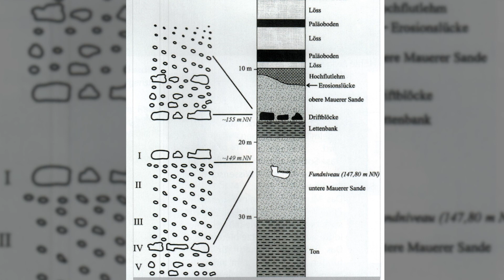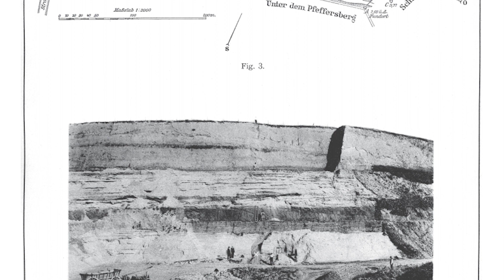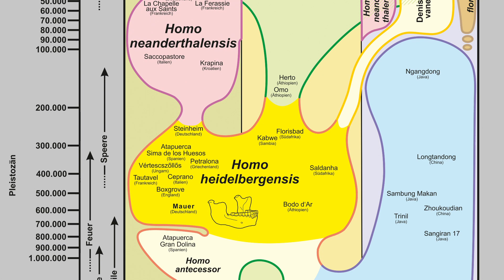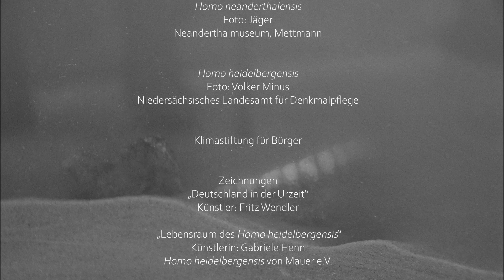Die Sandgrube Grafenrain - Fundort des Homo heidelbergensis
Am 21. Oktober 1907 machte Daniel Hartmann in der Sandgrube Grafenrain bei Mauer (Baden-Württemberg) eine aufregende Entdeckung: den Unterkiefer eines Urmenschen! Heute wissen wir, wer er war, der Homo heidelbergensis, der vor über 600.000 Jahren durch Europa streifte.
Dieser Film der Stiftung Urmensch von Mauer, finanziert durch ein Crowd Funding Projekt der Volksbank Neckartal, erzählt vom Urmenschen der Vorzeit und warum die Stiftung es sich zum Ziel gemacht hat, diese Geschichte allen zugänglich zu machen.
Mehr Infos zur Stiftung und dem Homo heidelbergensis und Besucht uns auch auf Facebook!